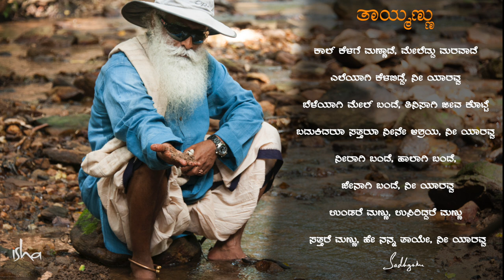ಕನ್ನಡದಲ್ಲಿ ಸುಂದರವಾದ ಪದ್ಯ ಬರೆದ ಸದ್ಗುರುಗಳು | ತಾಯ್ಮಣ್ಣು | Taaymannu | Sadhguru Kannada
‘ವಿಶ್ವ ಮಣ್ಣಿನ ದಿನ’ದ ಈ ಸಂದರ್ಭದಲ್ಲಿ ಮಣ್ಣು ಮತ್ತು ಅದು ನಮ್ಮಬದುಕಿನಲ್ಲಿ ಹೊಂದಿರುವ ಅಪಾರ ಬೆಸುಗೆಯ ಬಗ್ಗೆ ಸದ್ಗುರುಗಳು ಕನ್ನಡದಲ್ಲಿ ಮನಮುಟ್ಟುವಂತೆ, ‘ತಾಯ್ಮಣ್ಣು’ ಎಂಬ ಈ ಕವನವನ್ನು  ಬರೆದಿದ್ದಾರೆ.

ಕಳೆದವಾರ ಅಮೇರಿಕಾದ ಟೆನ್ನಿಸಿಯಲ್ಲಿರುವ ಈಶಾ ಆಶ್ರಮದಲ್ಲಿ ನಡೆದ ದರ್ಶನದಲ್ಲಿ, ಇದನ್ನು ಅಂತರಾಷ್ಟ್ರೀಯ ಓದುಗರ ಮುಂದೆ ಓದಿ, ಅರ್ಥ ವಿವರಿಸಿದ್ದು ವಿಶೇಷ.